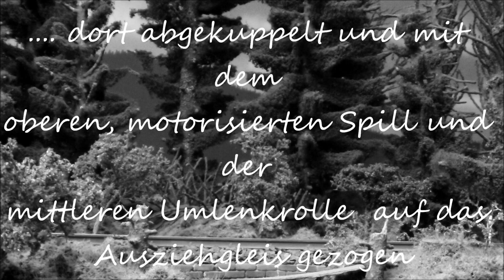Spillverschub im Knaupsholz nach Achim´s Variante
HSB Achim erklärte den Nutzen der mittleren Umlenkrolle an den beiden Weichen bei der Verladestelle durch das Verholen eines auf dem Hauptgleis abgestellten Wagen zum Ausziehgleis durch den am oberen Ende angebrachten, motorisierten Spill.

Diese Variante ist auf den nach vorhandenen, alten Aufnahmen von diesem Spillbetrieb dargestellt.